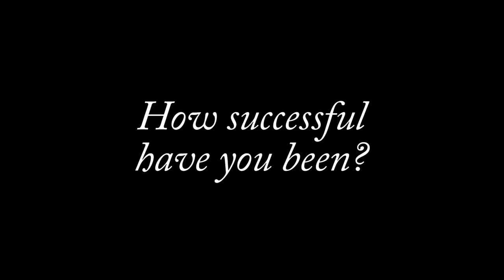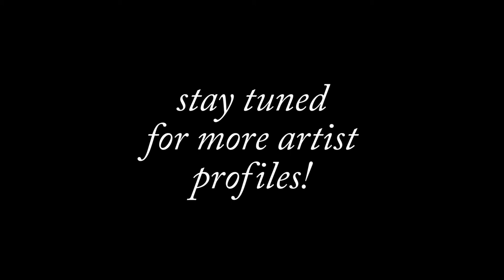VGM Cover Artists Decoded!: subversiveasset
Find out more about your favorite eclectic video game cover musician subversiveasset, and learn about the new StopNintenTale movement!

Song: Bar
Game: Front Mission
Composer: Noriko Matsueda [松枝 賀子]

Instrument: Conn 24M Alto Saxophone
Mouthpiece: JodyJazz HR 6M
Ligature: Rovner C1RL MK III
Reed: Vandoren Java 2

Mic: Blue Yeti
Camera: Canon EOS SL1/100D

DAW: Reaper
Video Editing Software: Adobe Premiere Pro CC